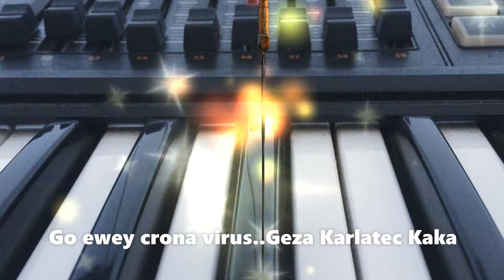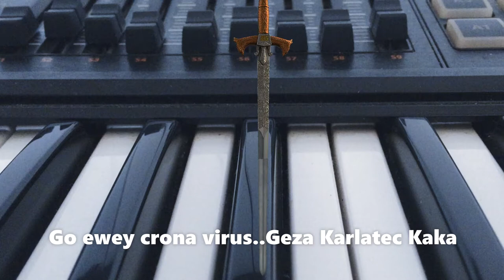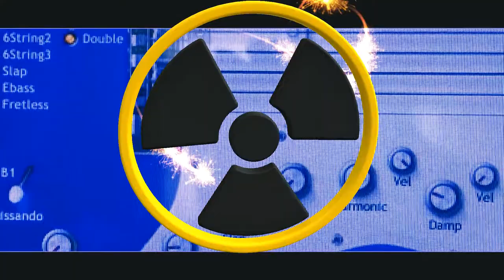GO AWAY CRONAVIRUS... GEZA KARLATEC KAKA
ELECTRONIC MUSIC BY GEZA KARLATEC